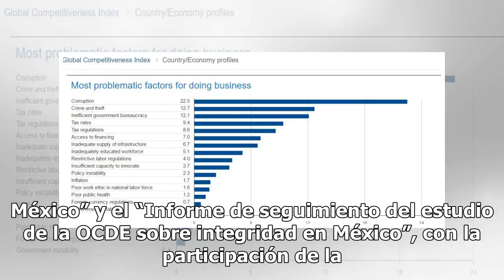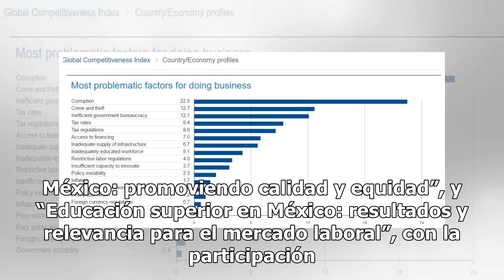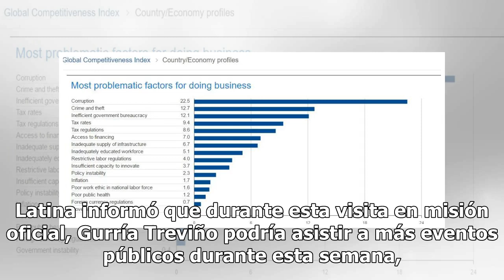OCDE presentará informe sobre inseguridad en México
El secretario general de la Organización para la Cooperación y el Desarrollo Económicos (OCDE), José Ángel Gurría Treviño, visitará México en misión oficial del 7 al 11 de enero, semana durante la cual presentará diversos estudios del organismo internacional. De acuerdo con su agenda, este lunes par...